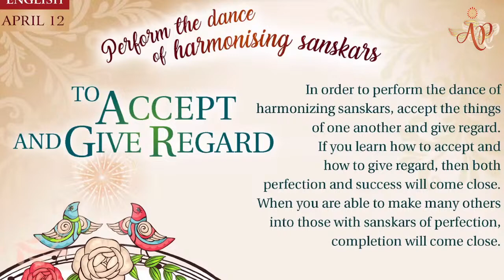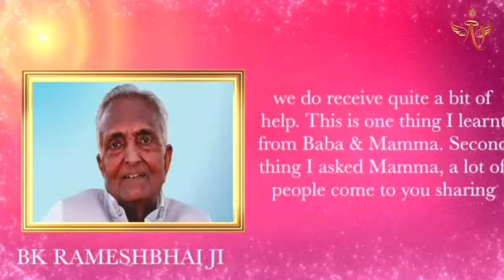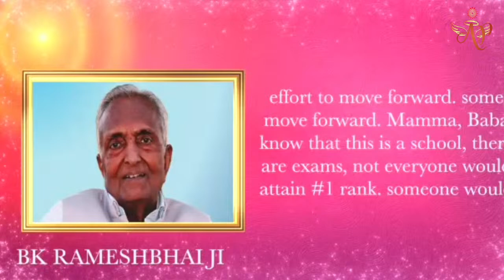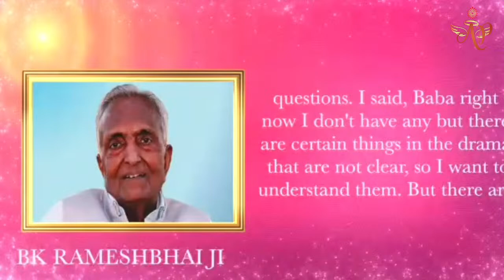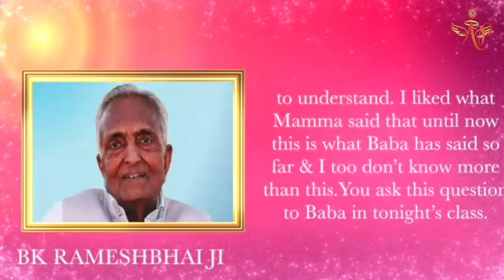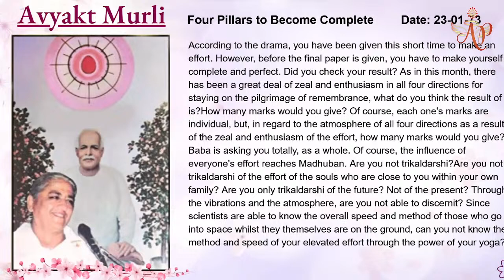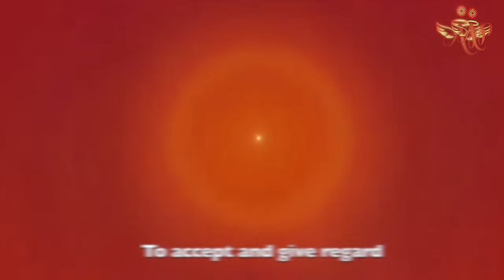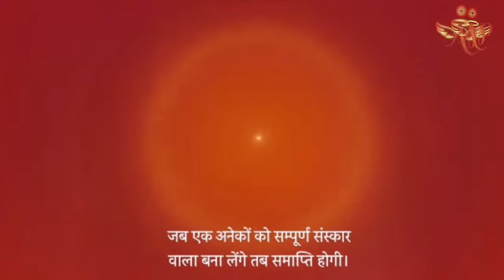April 11, 2024 - Mohini Didi - To accept and give regard #11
Perform the dance of harmonizing sanskars.